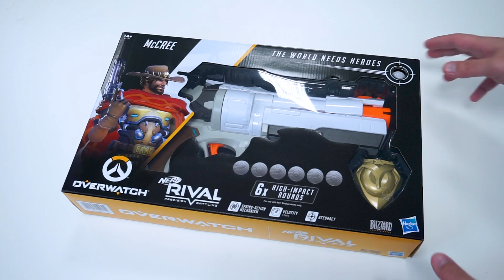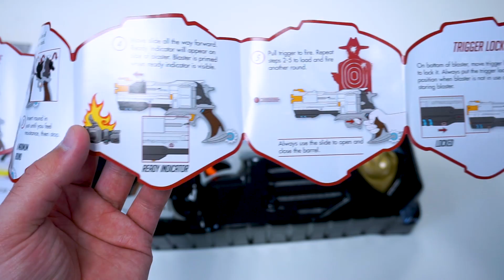NERF RIVAL OVERWATCH - McCREE - Recenze CZ / SK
Konečně je to tady !!! Nové OVERWATCH blástry - dneska se mrkneme na McCREEHO revolver!
🔵 Přidej si mě na Instagramu: Richard.Kemler